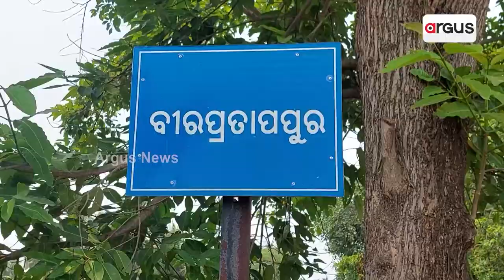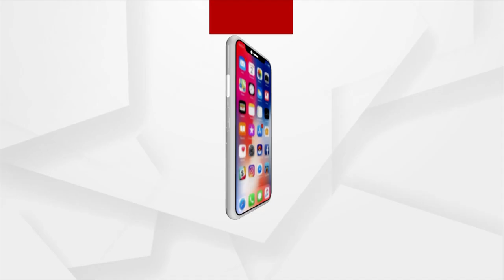Coir Making In Full Swing Ahead Of Rath Yatra in Puri